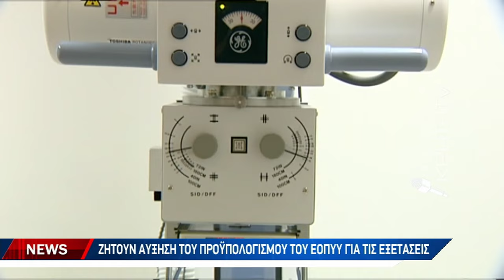Για δεύτερη εβδομάδα κλειστά τα μικροβιολογικά εργαστήρια